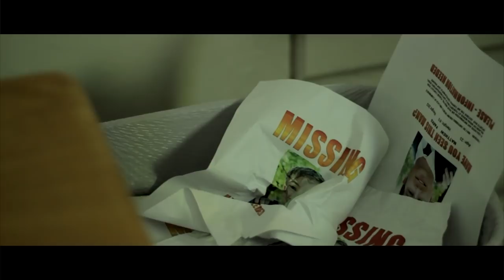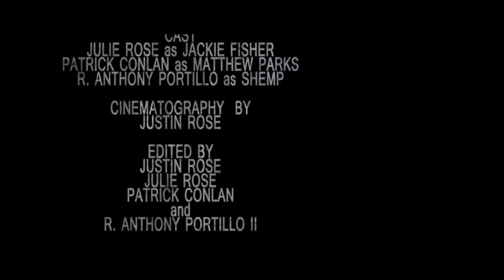Down - Short Film (Canon T3i Short Film)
Bound and drugged, a man wakes up in a strange place and is given clues as to why he is there.

Cinematography by Justin Rose. Shot on a Canon T3i, Canon EF 50mm f1.8.

This was created using the rules and deadline of a 48 Hour Film contest.

If you like this film, have a look at some of my short films: